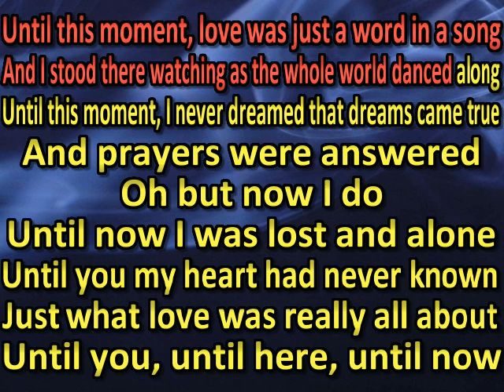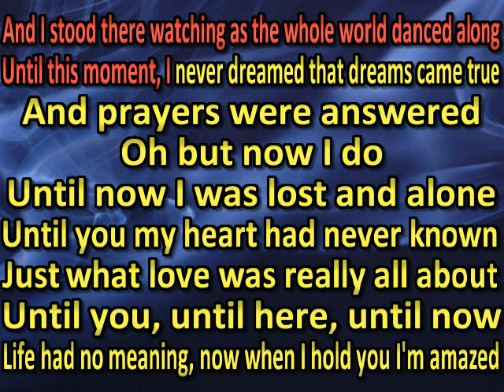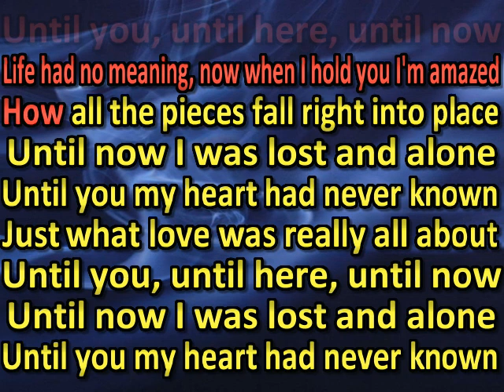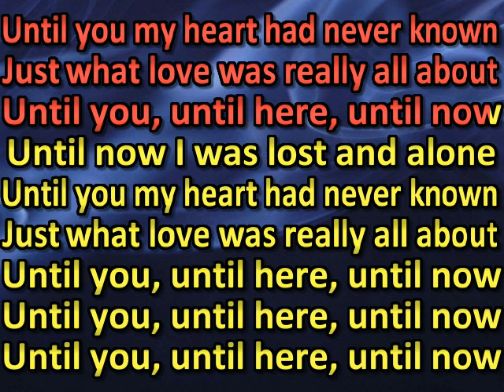David Kersh -- until now (karaoke)(by request)